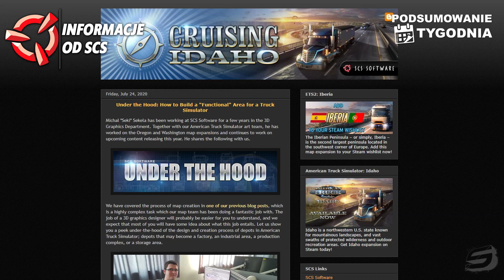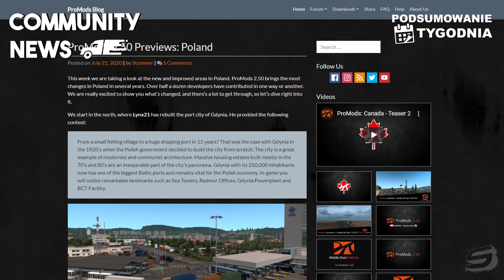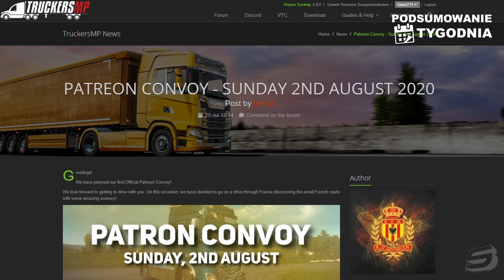PT (19.07-25.07): ETS 2 Update 1.38, Przebudowa Polski w ProMods 2.50, Fikcyjna Polska i wersja 1.4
0:00 - Wstęp
0:25 - ETS 2: Aktualizacja 1.38
1:06 - ATS: Końcowa data wydarzenia "Cruising Idaho"
1:18 - Under the Hood: "Funkcjonalne obszary"
1:35 - ProMods: Update 2.50 - Polska
2:08 - Fikcyjna Polska: Nowe tereny i wersja 1.4
2:51 - TruckersMP: Konwój patronów
3:00 - TruckersMP: Brak wsparcia dla 1.38

Muzyka: Causmic - Soul Searching